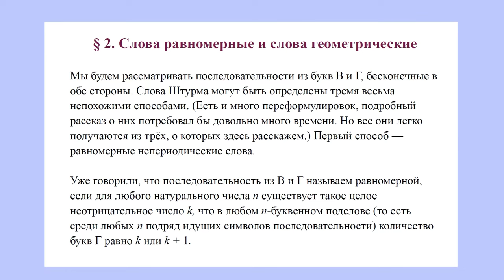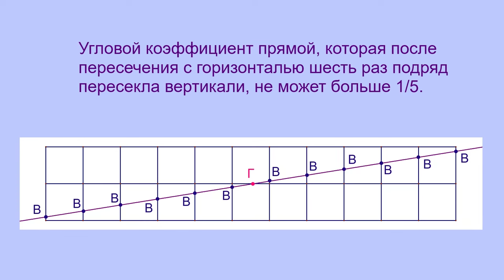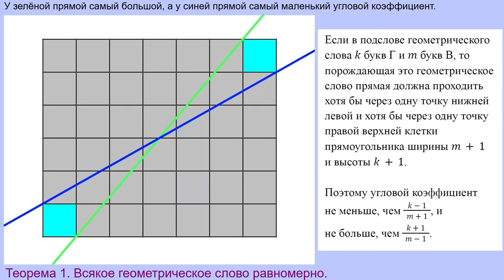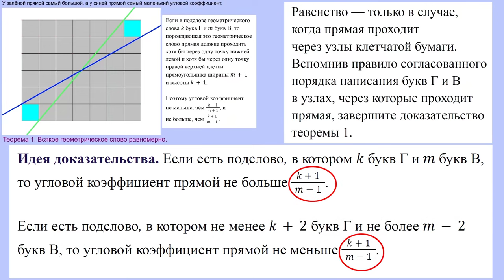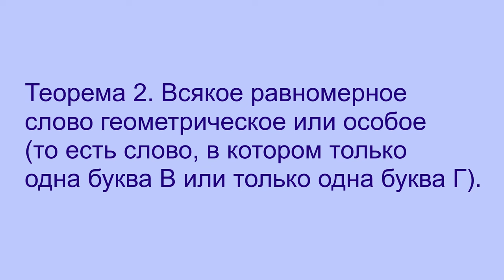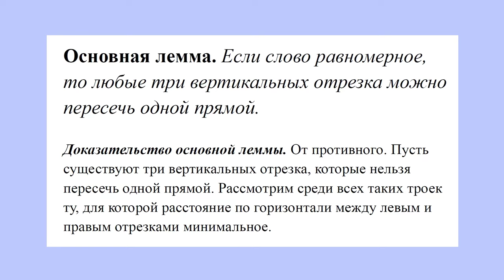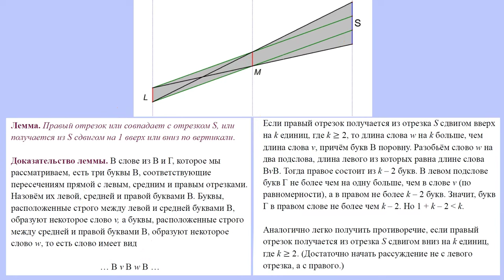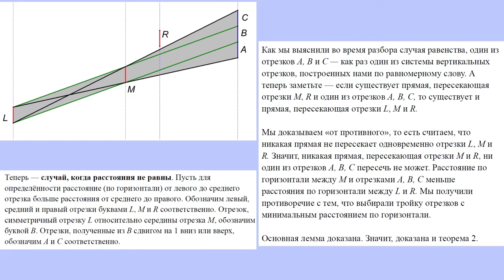Слова равномерные и слова геометрические. (Прямые на клетчатой бумаге, параграф 2)